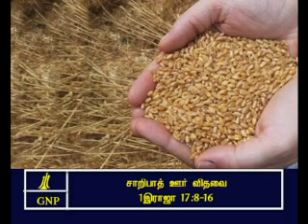TAMIL BIBLE VIDEO COMMENTARY 1KINGS 17 PART 3